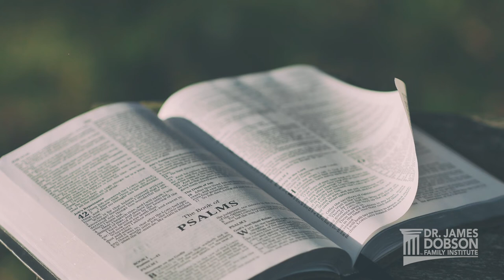No More Secrets | Family Talk Featured Broadcast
The persistent memories of our past mistakes or a painful traumas keep us from fully experiencing God’s redemption. Listen as Dr. Dennis Swanberg opens up about his son’s battle with alcoholism, and explains why parents shouldn’t feel guilty for a child’s waywardness.